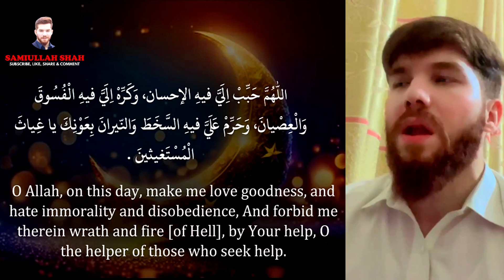Ramadan 2024 Best/Beautiful/Powerful Dua For Help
Ramadan 2024 Powerful Dua for Help Recited By SamiUllah Shah

اللّٰهُمَّ حَبِّبْ اِلَيَّ فيهِ الإحسان، وَكَرِّهْ اِلَيَّ فيهِ الْفُسُوقَ وَالْعِصْيانَ، وَحَرِّمْ عَلَيَّ فيهِ السَّخَطَ وَالنّيرانَ بِعَوْنِكَ يا غِياثَ الْمُسْتَغيثينَ .

O Allah, make me love goodness, and hate immorality and disobedience, And forbid me therein wrath and fire [of Hell], by Your help, O the helper of those who seek help.